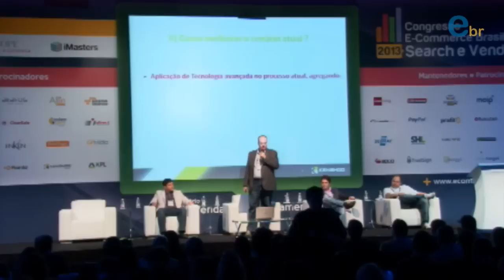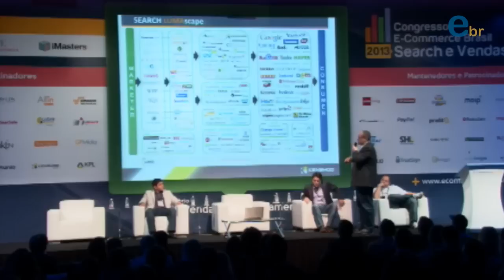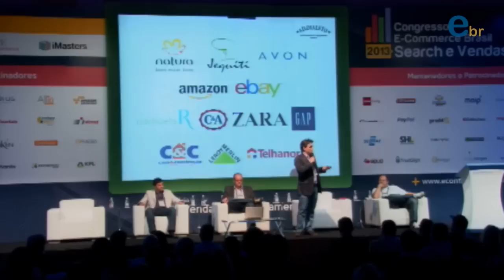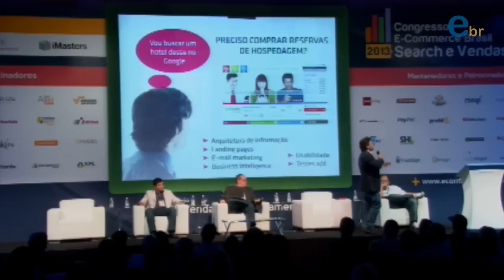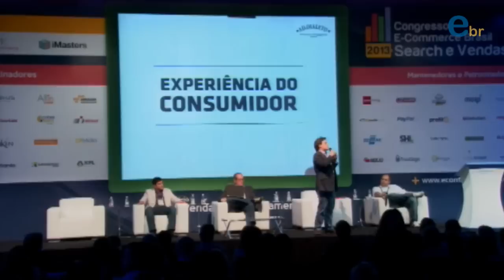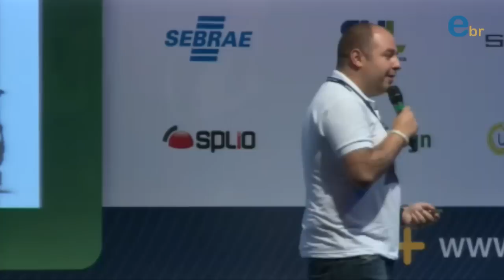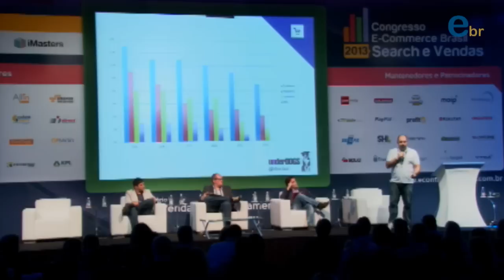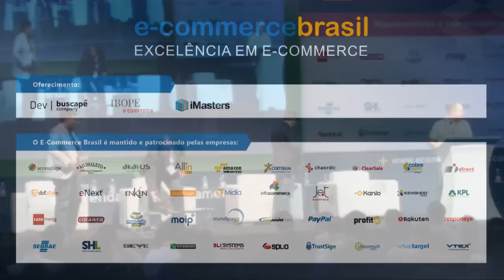Congresso ECB 2013 | Painel com Tiago Luz, Roney Almeida, Leo Cid Ferreira e Claudio Coelho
Congresso E-commerce Brasil Search e Vendas 2013 | Painel com Tiago Luz, Roney Almeida, Leo Cid Ferreira e Claudio Coelho